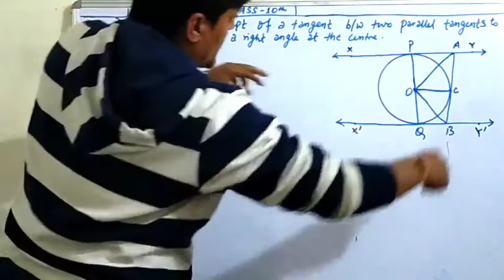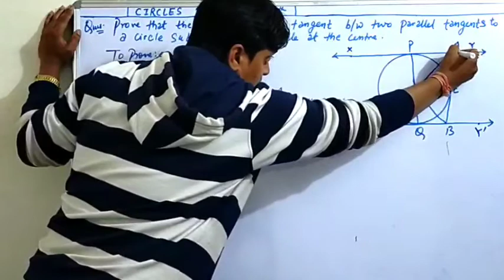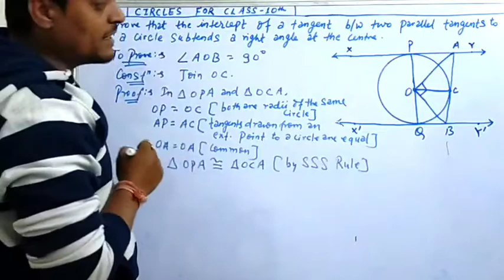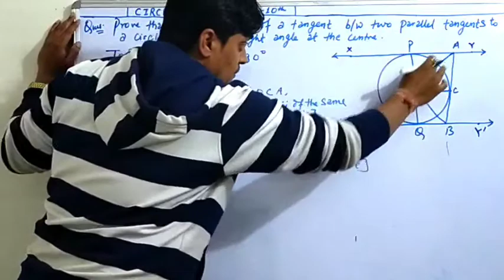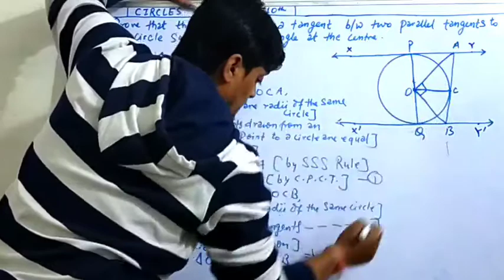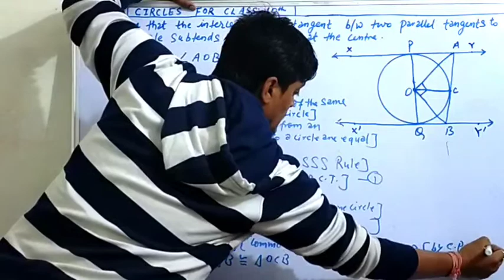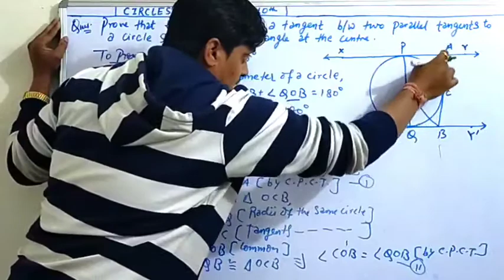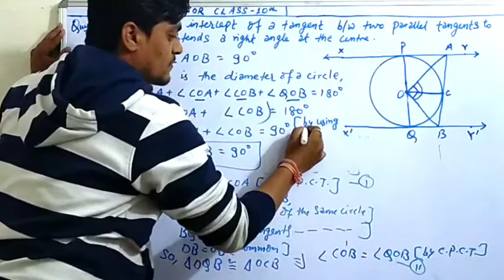prove that the intercept of a tangent between two parallel tangents to a circle subtends a right ..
prove that the intercept of a tangent between two parallel tangents to a circle subtends a right angle at the centre | circle class 10 | amit ranjan mathematics

Links of different playlist of class 10

Chapter : circle

Chapter : some application of trigonometry

Chapter : Polynomial

Chapter : Probability

Chapter : Trignometric Ratios and Trignometry Identities

Chapter : Statistics